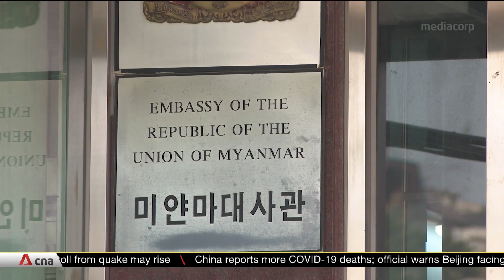UN Special Rapporteur urges South Korea to impose sanctions on Myanmar's military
Thomas Andrews, the UN Special Rapporteur on the situation of human rights in Myanmar, has urged the South Korean government to impose sanctions on Myanmar's military. Mr Andrews, who was wrapping up his six-day trip to South Korea, met with South Korean government officials and CEOs of Korean businesses with operations in Myanmar. They discussed the role South Korea can play to resolve the human rights crisis in Myanmar.